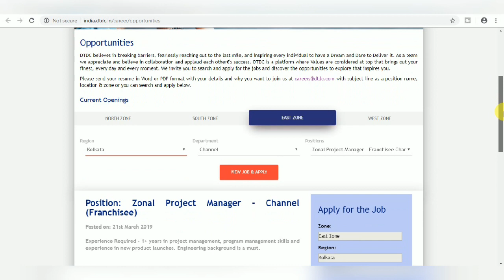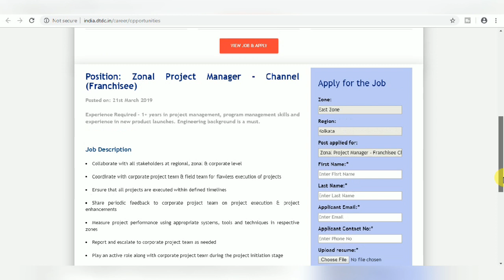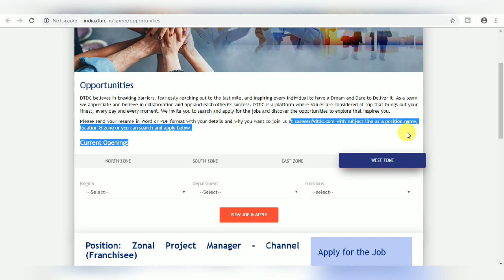Jobs in DTDC II Private Job 2019 II How to Apply online II Learn Technical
In this video you can learn how to apply online for job in dtdc and you will also get the complete information about this job opportunity.